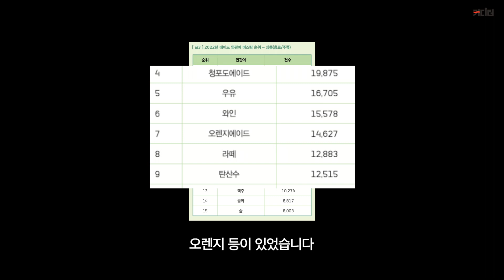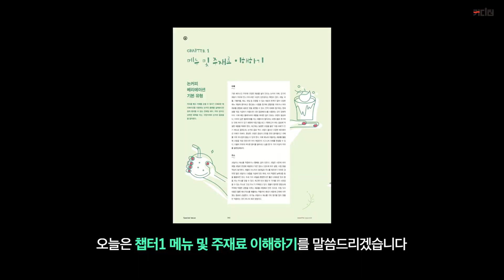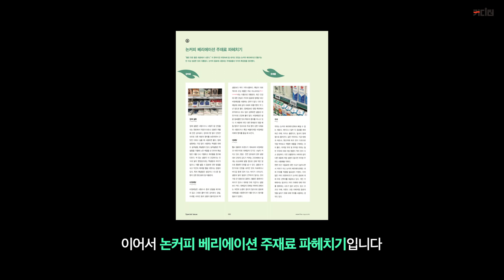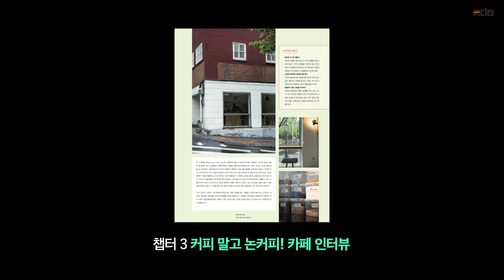카페 운영에 필수 논커피 베리에이션🍹 파헤치기 | 2023 월간커피 5월호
대한민국 최초의 커피 전문 매거진 '월간커피'의 알찬 내용을 전달드리고자 '월간커피' 콘텐츠가 오랜만에 돌아왔습니다😊

매달 주제를 선정하여 발간되는 월간커피는 커피 산업에 종사하는 분들에게 도움이되는 정보 전달을 위해 현장 취재 및 전문가 기고를 받아 매월 열심히 제작하고 있습니다.

이번 영상은 2023년 5월호 특집 '논커피 베리에이션'입니다. 최근 카페는 커피만을 위한 공간이 아닌 다양한 음료와 디저트를 즐길 수 있는 공간이 됐습니다. 커피 하나 빠졌을 뿐인데 더 많은 사람들이 즐기고, 더 다채로운 색상을 나타낼 수 있는 논커피 베리에이션 이야기를 영상으로 확인해보세요😄

영상이 마음에 드셨다면 '구독'과 '좋아요' 부탁드립니다 😊